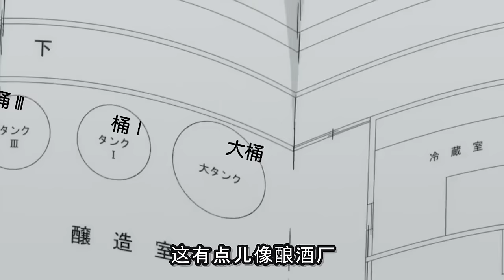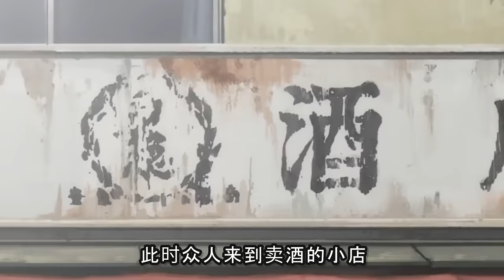男主從小就能看見細菌！上大學後意外進入最強教授科研團！沒想到基友變異竟成女裝大佬？！一口氣看完《萌菌物語》第一季！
好傢伙，基友直接女裝大佬？！